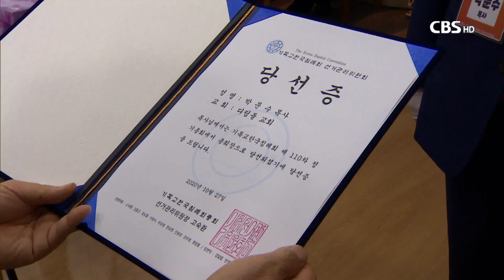[CBS 뉴스] 기침총회, 박문수 신임 총회장 추대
[앵커]
기독교한국침례회가 27일 서울 여의도 총회회관에서 제110차 정기총회를 열고 대전 디딤돌교회 박문수 목사를 총회장으로 추대했습니다.

박문수 총회장은 다음세대 육성이 매우 중요하다며, 다음세대를 위해 모든 노력을 다하겠다고 말했습니다.

[기자]

기독교한국침례회가 제110차 정기총회를 열고, 대전 디딤돌교회 박문수 목사를 총회장으로 추대했습니다. 단독으로 입후보한 박문수 목사는 총회원들의 만장일치로 총회장이 됐습니다.

박문수 총회장은 "코로나 19로 인해 많은 어려움이 있다"며 "침례교의 정체성에 따라 교단을 잘 이끌어 가겠다"고 말했습니다. 박문수 총회장은 또 이번 총회 중점 사업으로 다음세대 육성을 꼽은 뒤 다음세대를 위해 모든 노력을 다하겠다고 강조했습니다.

박문수 총회장 / 기독교한국침례회
"현재 갈수록 한국교회가 젊은이들이 없어지고 있고, 교회학교가 없어지고 있습니다. 그런 면에서 우리 교단도 예외는 아닙니다. 다음세대를 육성하지 않으면 우리 교단의 10년 후를 생각하면 참 끔찍한 생각이 듭니다."

목사 부총회장에 해당하는 제1부총회장은 함께하는교회 김인환 목사가 당선됐습니다. 김인환 부총회장은 "총회장을 보필하는 부총회장 역할을 잘 수행하겠다"며 "총회원들의 많은 도움이 필요하다"고 말했습니다.

관심을 모았던 제108차 총회 특별감사의 건은 총회에 금전적 손실을 끼친 목회자들에게 법적 조치를 강구하기로 의견을 모았습니다. 기침총회는 또 피해를 입은 모든 공금을 회수하고, 회수하기 전까지 대의원권도 박탈하기로 결정했습니다.

기침총회 역시 다른 교단 정기총회와 같이 비대면 온라인으로 치러졌습니다. 당초 기침총회는 경주에서 대면 총회를 개최할 예정이었지만, 코로나 19로 인해 무산된 바 있습니다. 기침총회는 각종 안건을 처리한 뒤 하루만에 폐회했습니다.